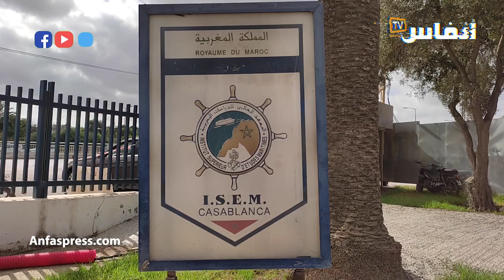محمد بريويك: في الحاجة إلى خلق أسطول استراتيجي للنقل البحري بالمغرب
على هامش إطلاق أول خط بحري بين المغرب وبريطانيا، لاستقبال أول شحنة مغربية من البضائع مباشرة من ميناء طنجة المتوسط، أثيرت تساؤلات حول غياب أسطول مغربي للشحن.
بدليل أن الخط البحري الجديد الذي تم تدشينه بين المغرب وبريطانيا عهد تسييره إلى شركة بريطانية، وكان من الأولى أن تشرف عليه شركة مغربية.
في هذا السياق، طرحت "أنفاس بريس" على محمد بريويك، مدير المعهد العالي للدراسات البحرية، تساؤلات حول أسباب عدم توفر المغرب على أسطول للنقل البحري علما أن سواحل المغرب تمتد إلى 3500 كلم، إلى جانب مواكبة المعهد العالي للدراسات البحرية  تطوير ورش صناعة وإصلاح السفن بالمغرب .

# أخبار_عاجلة